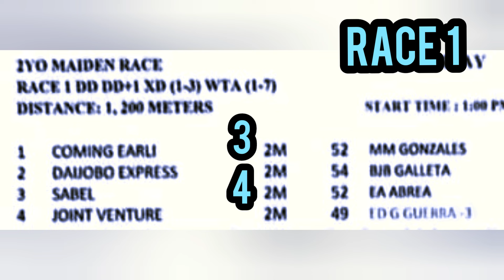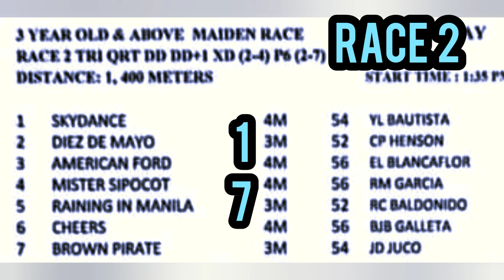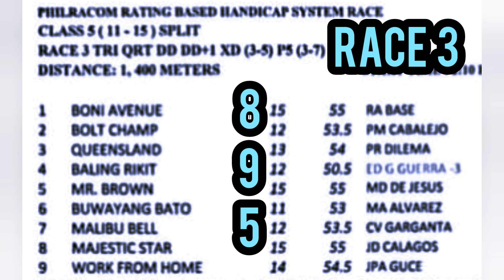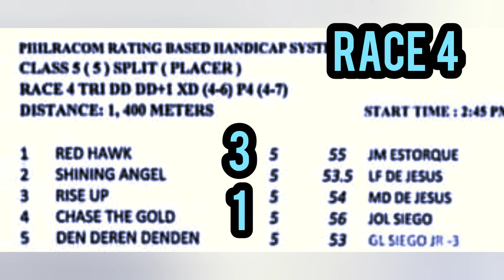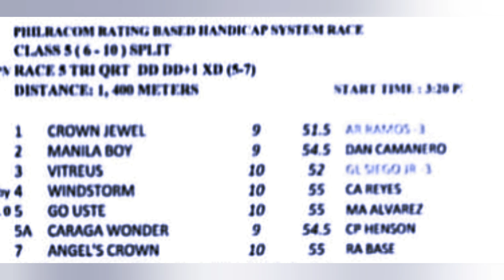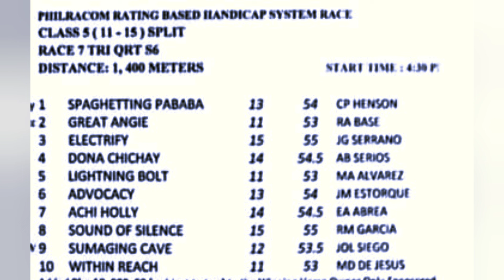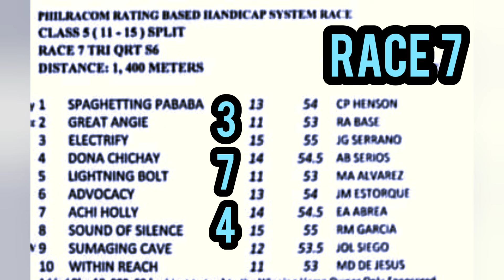RACING......MMTCI/OCT. 26, 2024/SATURDAY/ Race Tip/Guide/Post TIME 1:00pm/@mangkelostv2053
Today's race schedule Oct. 26, 2024 Saturday with 7 races. Post Time 1:00pm from Metro Manila Turf Club Inc. at Malvar-Tanauan City, Batangas race track. Come and watch to avail of the free race tips, info and analysis of the race plus the race line-up.

MangKelosTV HorseRaceTips MetroTurf Racetips#Bettingtips#kareratips